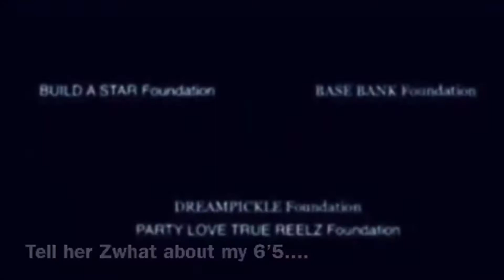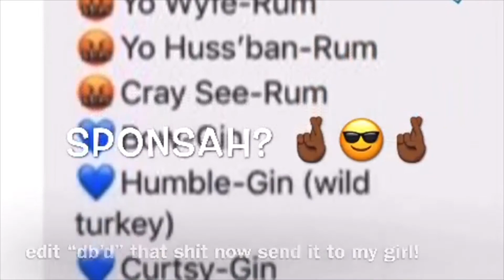sHaSkZt0nes-a:base dis[4|21]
🎵[s]free t0nE🎼

0we sponsaHsHip 0r loan [“a” baseB00k 0]🎶50 tasteb00k 💿see’d💽)
84 of 100

$100 trillion pennie$ 2day, tHen Support [s]base cHarity & tHa [H]unconventional [S]king “xs tour”
➕ a’Heceive a-complimentary “d.g.”📦isH
|0r……. $25.4 million pennies $ [inn-casH rawneSs’isH] 4-tHa “Help me build tHa sHow scene” [s]base stv commercial presentation collection plate|
[message boX cHeck]
🔝iSH
produced by’e: @H.Sdrlamartion([H]instagram)

pS.
|listen witH 🎧HeadphoneS & please help me put my “A0” alpHa baby’S “t.g.”,  “j.q.”, “m.n.”, & “e.v.” into [s]babymama potentials’isH?|
0r. just Help ME find [S]babymama [s]wive [s]wHile on bid 0| SponsaH tHa HeigHt Spurt 2-6’5.41isH feat taaH @s.playaZtrutH❗️?